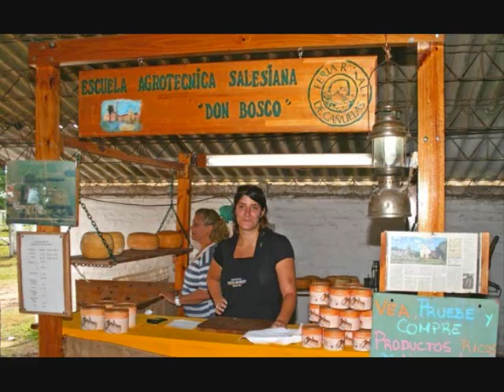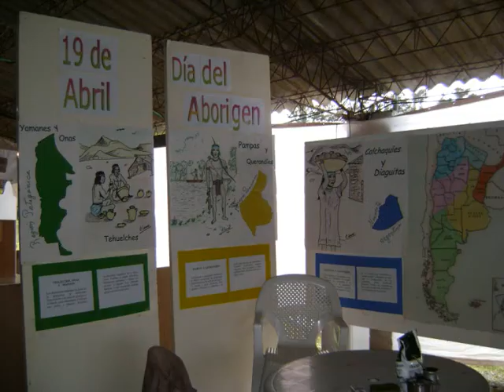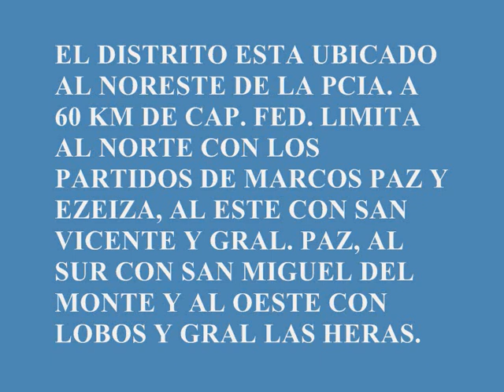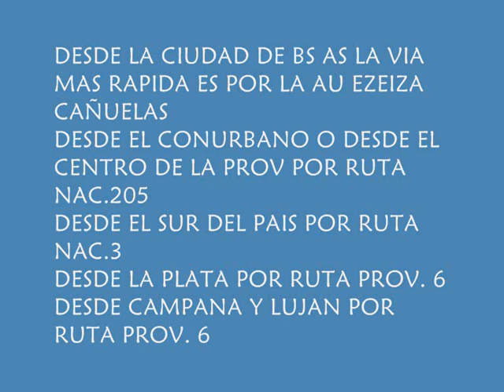Dirección de Cultura de Cañuelas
Bienvenidos a Cañuelas, Presentación de la Bandera Cañuelense, Aniversario de Cañuelas, Fiestas Populares, Expo Cañuelas, Feria Rural, y mucho más!!!